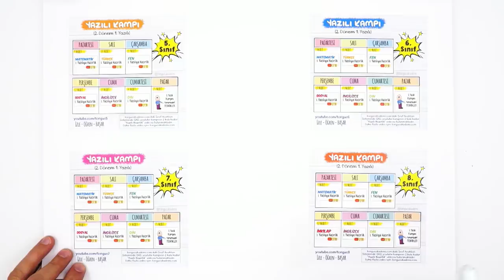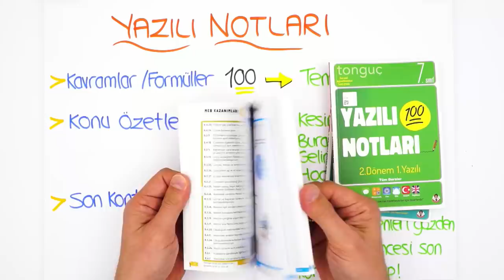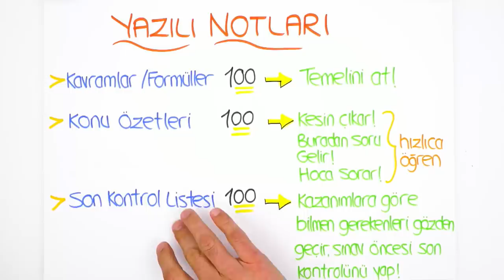2. Dönem 1. Yazılı Kampı Başlıyor! 📢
9 Mart'ta 2. Dönem 1.Yazılı Kampı başlıyor! 📚Tonguç, yazılı döneminde de yanında! Konularla ilgili bilmeniz gereken önemli noktalar ve birbirinden özel sorularla beraber seni yazılılara bomba gibi hazırlıyoruz! Sınıfına göre Yazılı Kampı programını takip ederek kanalından yazılıkampı videolarına ulaşabilirsin. 🤓